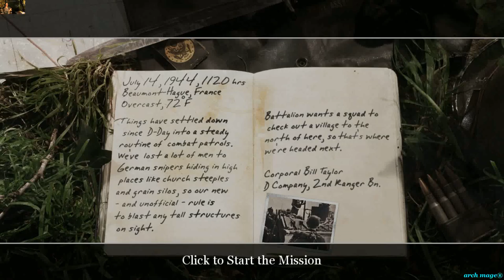CoD2SP The Silo